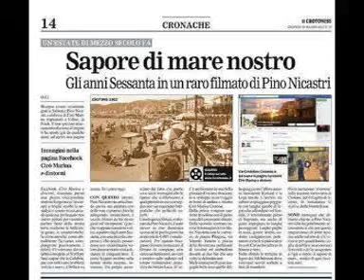BALLO LISCIO * Carnevale romagnolo